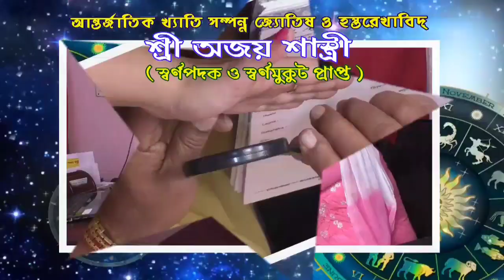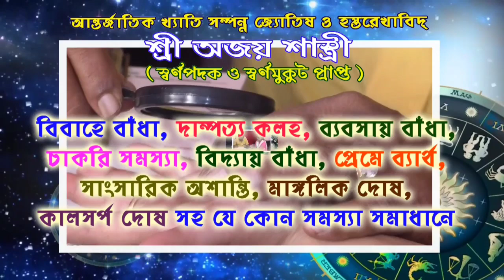তৃণমূল ছাত্র পরিষদের উদ্যোগে মাধ্যমিকে সপ্তম স্থানাধিকারী দিব্যকান্তি ঘোরুইকে শুভেচ্ছা